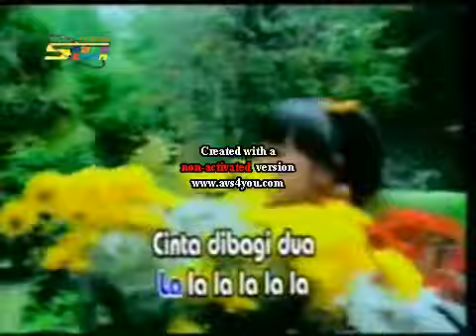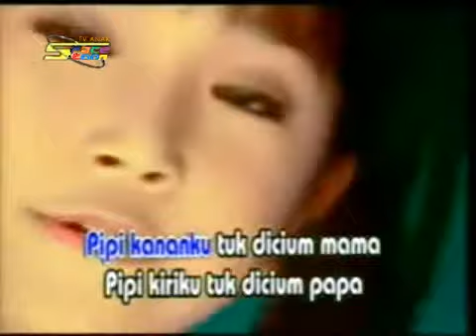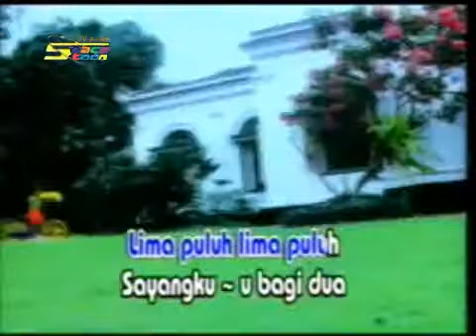Lagu Christina - Bagi Dua @ Spacetoon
Lagu anak jadul christina
BAGI DUA